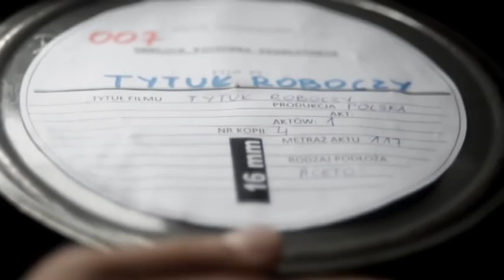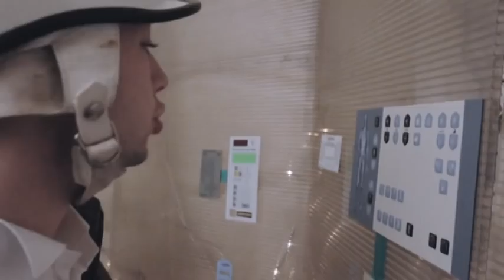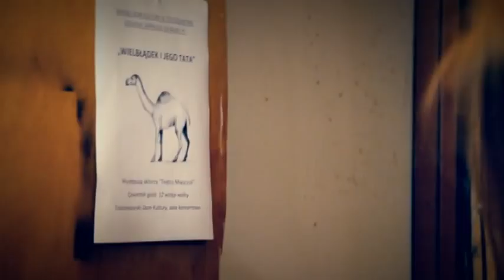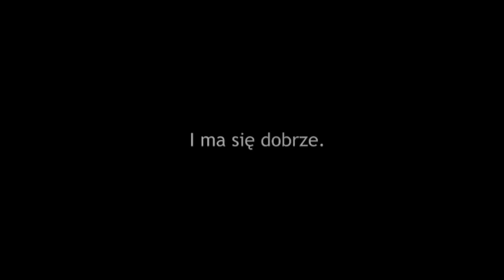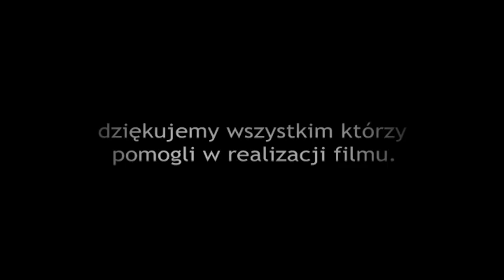Tytuł Roboczy (2010) Gawlock Pictures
Etiuda zrealizowana z okazji 10tych urodzin Gawlock Pictures.
Zamiast siedzieć wygodnie w czapkach z daszkiem i kubkiem
kawy w ręku, taplając się w mdłym sosie starych wspomnień,
nabijamy się z tego co mamy za sobą.
A żeby Wam się spodobało! :)

Peace

Paweł "Gawlock" Szymkowiak

reżyseria, montaż i muzyka: Paweł Szymkowiak
zdjęcia: Kamil Małecki
Scenariusz: Paweł Szymkowiak, poprawki: Piotr Gorliński - Kucik
Występują: Joanna Wawrzyńska, Michał Krypner, Kamil Małecki, Piotr Gorliński - Kucik, Paweł Szymkowiak
Dodatkowa Muzyka: Black Ranks
Gawlock Pictures 2010